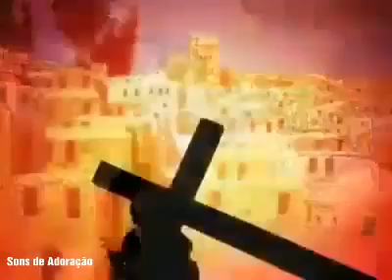Sinach Waymaker Shadow Dance Video - Sinach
SOME INSPIRATIONAL CHRISTIAN T SHIRTS AND JEWELRY:
++ Way Maker T Shirt, Amazing Grace T Shirt, Believe T Shirt, Faith over Fear T Shirt, Hope T Shirt, Pray T Shirt and more.

SOME USEFUL CHRISTIAN BOOKS:
1.  Battlefield of the Mind: Winning the Battle of Your Mind by Joyce Meyer
2.  Healing the Soul of a Woman: How to overcome your emotional wounds
3.  Unshakeable Trust: Find the Joy of Trusting God at All Times, in All Things
4.  When Women Pray: 10 Women of the Bible Who Changed the World through Prayer
5.  Let it Go: Forgive So You Can Be Forgiven by TD Jakes

++ For Financial Investment
++ How To Become Rich